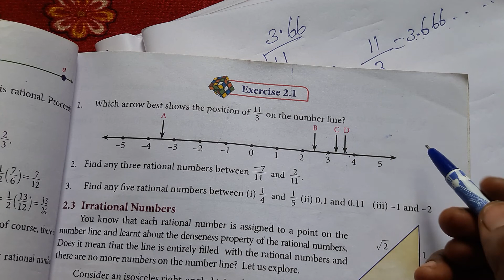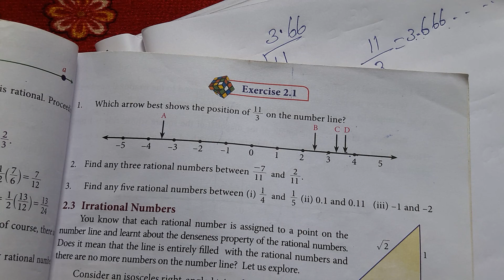GRADE 9 | MATHS | REVISION | REAL NUMBERS | 26 03 2021 | 9 00 AM